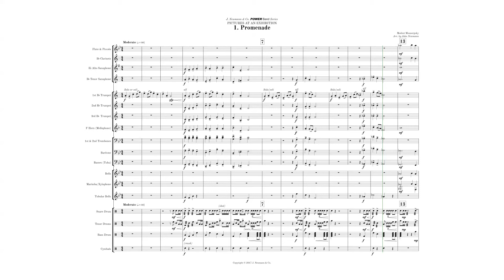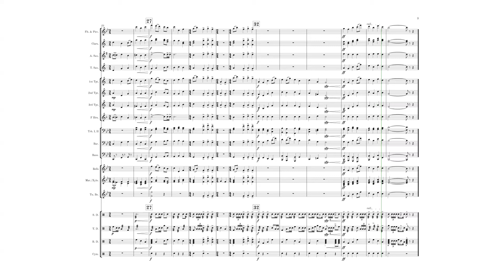1. Promenade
Modest Mussorgsky; Arr. by John Neumann
From J. Neumann & Co.'s "Pictures at an Exhibition" show.
Part of the POWER BAND Series for Marching Band.